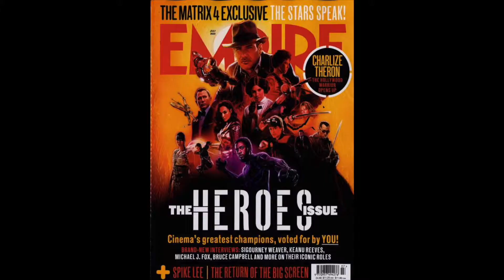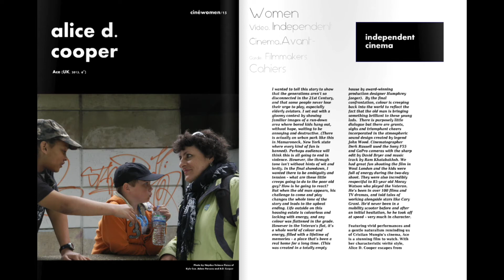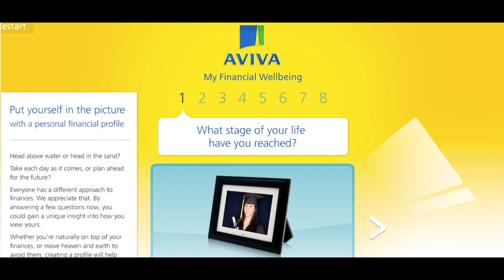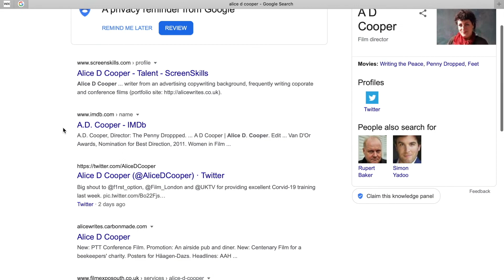A D Cooper - Writer, Director and Storyteller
Alice is an award-winning advertising copywriter, screenwriter and director. She’s also published short stories and joke books, and been an associate lecturer on the MA Screenwriting at the London College of Communication.